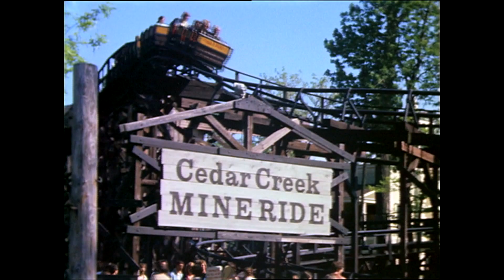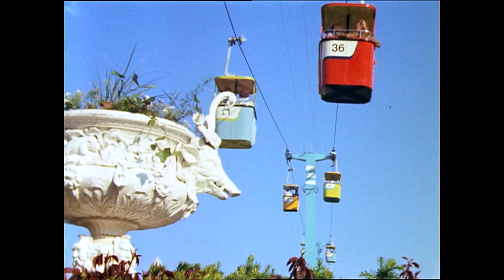Cedar Point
Cedar Point - Sandusky, Ohio USA.  1970's.